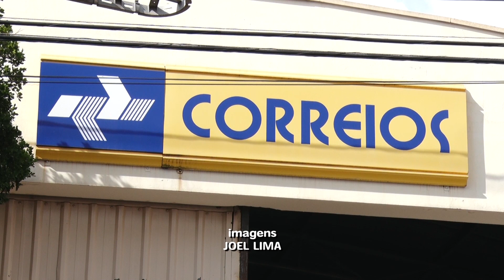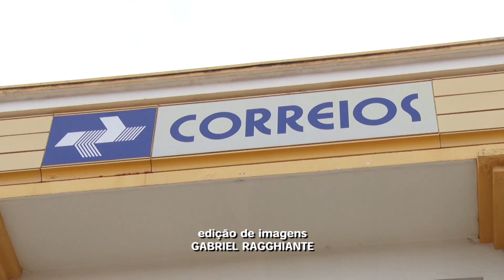Número de reclamações cresce, e correios está na mira do governo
Algo que sempre gerou reclamações também são os correios. A demora para entregar as correspondências ou então preços exorbitantes estão entre as queixas. Uma das opções apresentadas pelo governo federal pode ser a privatização da estatal.